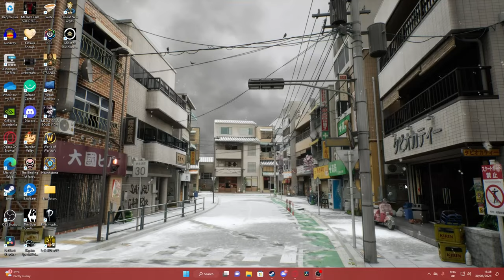State of the Channel Address: Where do we Go From Here?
I todays very special video, Berk looks back at the year so far and talks about his feelings on the channel, the reason for the name change, how he feels things have been going and then looks forward to what he envisions the channel will be in the near future, discussing his desire to branch out into live action, the anituber space and much more! So grab a coffee and listen to a Welshman ramble for 10 or so minutes!